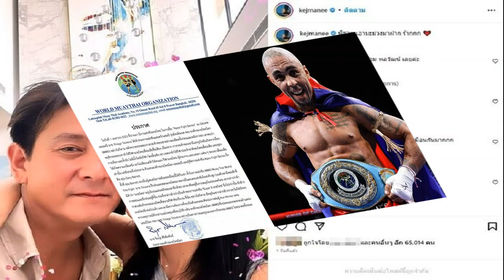โดนทักเหมือนแฝด ปิ่น เก็จมณี เผยภาพพี่ชายมาหา ไม่ค่อยได้เห็น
ท่ามกลางกำลังใจเข้ามารัวๆ พี่ชายหล่อไปอีก ไม่ค่อยได้เห็น ปิ่น เก็จมณี เผยภาพพี่ชายมาหา โดนทักเหมือนแฝด แฝดใช่ไหม

ปิ่น เก็จมณี เผยโมเมนต์อบอุ่นโดยโพสต์ภาพกับพี่ชาย พร้อมแคปชั่นว่า “พี่ชาย เอามะม่วงมาฝาก ร้ากกก” โดยมีคอมเมนต์ทั้งส่งหัวใจ และชมพี่ชายหล่อไปอีก บ้างก็บอกเหมือนแฝดกันเลย อาทิ เหมือน​คุณ​ต้อม พลวัฒน์​ เลยค่ะ , แฝดใช่ไหมคับบบ 555 เหมือนกันมากกก , พี่ชายหล่อมากค่ะ , แฝดนี่นา , พี่ชายหล่อมว๊ากกกกกก เป็นต้น

ขณะที่แม้จะยังไม่ได้มีการออกมาพูดจากปากเรื่องสถานะครอบครัวตอนนี้ แต่ก็มีแฟนๆเข้ามาส่งกำลังใจกันรัวๆ อาทิ สู้ๆนะคะ พี่ปิ่น ทุกอย่างจะผ่านไปได้ค่ะ , กำลังใจของคุณปิ่น เป็นต้น